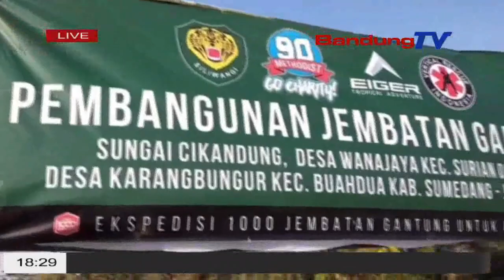JEMBATAN GANTUNG PENGHUBUNG DUA KECAMATAN DIBANGUN